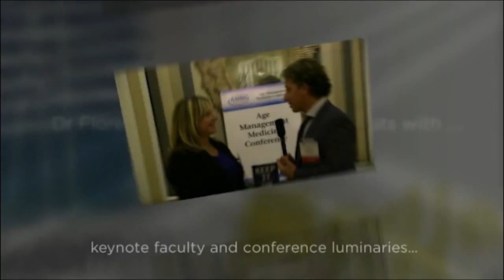George Shapiro MD on Age Management Medicine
George Shapiro MD discusses his vision of age management medicine and his journey from traditional cardiology to bio-marker fueled evidence based medicine with a focus on prevention and health, What is Cenegenics, what is their approach to Age Mgt Medicine.

About AMMG
It is the goal of the Age Management Medicine Group (AMMG) to provide education and information on the specialty of Age Management Medicine to physicians and healthcare professionals through evidence-based, continuing medical education conferences, workshops, seminars, publications and Web media. The Group consists of leading industry healthcare professionals, physicians, practitioners, researchers, medical
associations and providers of products and services.